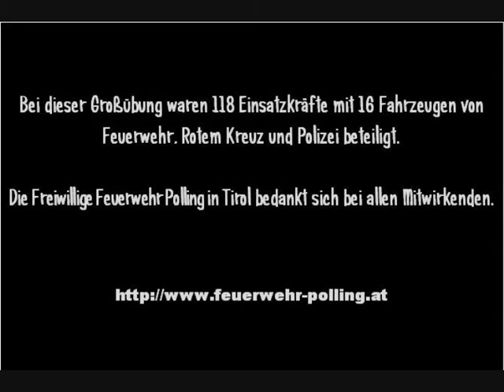Abschnittsübung Polling in Tirol 2013